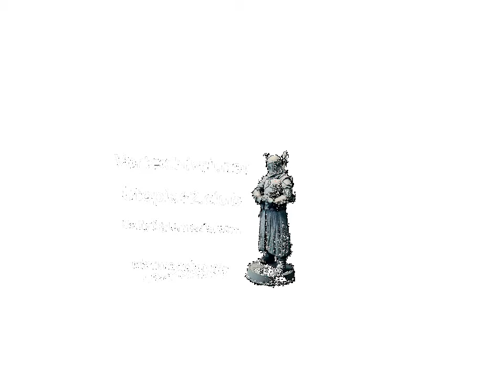Port Townsend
Washington